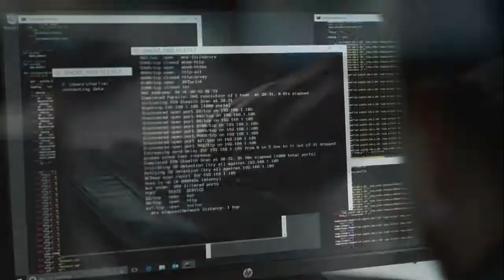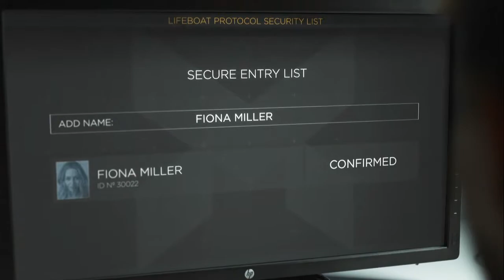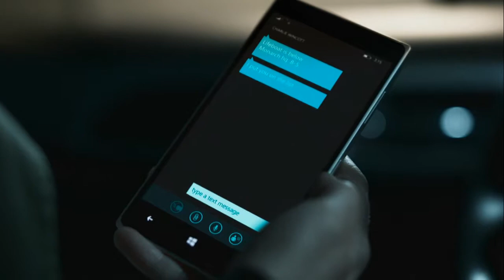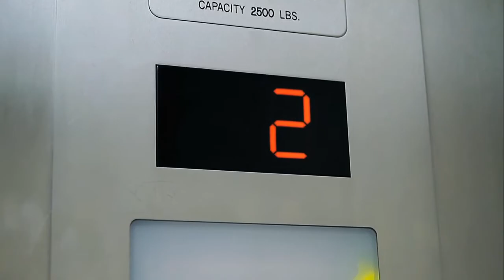Quantum Break - Episode 4, Lifeboat Protocol (Control choice)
Watch this video, to see one of endings Quantum Break Episode 4, Control oprion from Junction 4. In Junction 3 Sofia Amaral was choosen to be trust, so she doesn't die. Liam Burke will stand in defense of Countermeasure and Charlie will die, killed by Hatch.